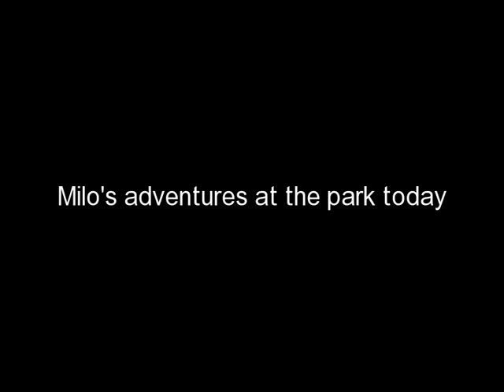Milos park adventure 9/11/12